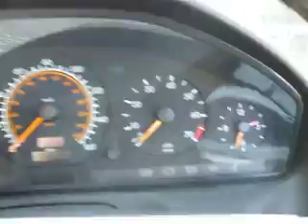Mercedes SL280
This is my dads car. Its a 1995 Mercedes SL280 finished in a very rare shade of green. I believe one of only ten global in this coulor.

It has the hard-top on at the moment but it looks even better with the roof off.